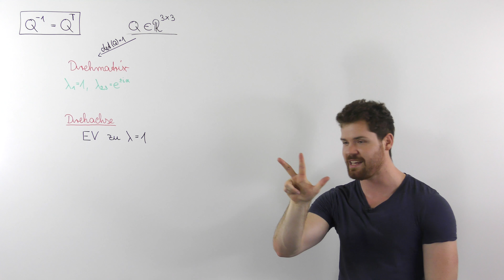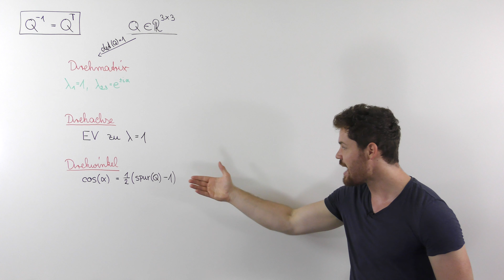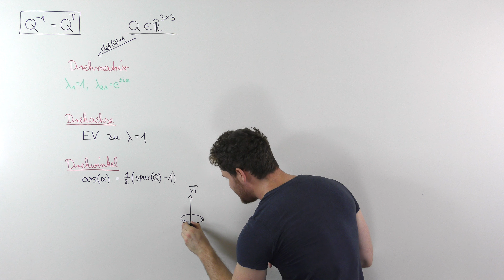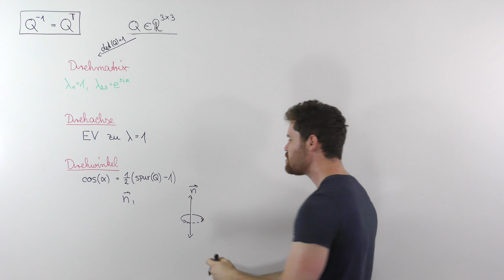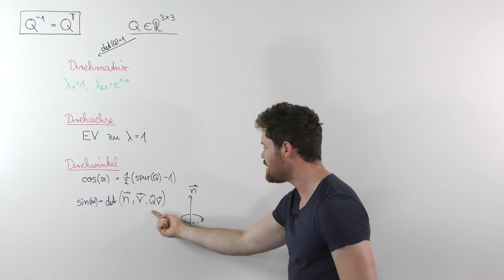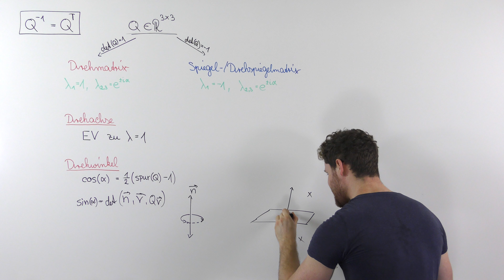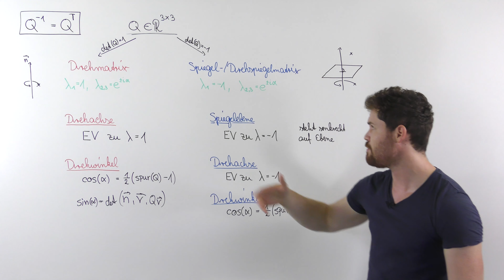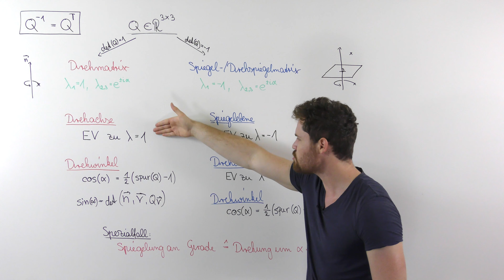Orthogonale Matrizen im R^3 | Drehmatrix, Spiegelmatrix, Drehspiegelmatrix (Komplettübersicht)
Orthogonale Matrizen beschreiben im 3 dimensionalen euklidischen Raum Drehungen, Spiegelungen oder Drehspiegelungen. Wie eine orthogonale Matrix als Drehmatrix, Spiegelmatrix oder Drehspiegelmatrix klassifiziert werden kann und wie Drehwinkel, Drehachse und Spiegelebene berechnet werden, erklär ich dir in diesem Video!

THEMENKURSE

MODULKURSE

Mein Taschenrechner

Mein Tafelwerk

Möchtest du mich unterstützen?

Inhalt:
0:00 Was sind orthogonale Matrizen im R^3?
0:22 Drehmatrix im R^3
0:58 Drehachse (einer Drehmatrix)
2:03 Drehwinkel
5:11 Zerlegung einer Drehung
6:15 Spiegelmatrix/Drehspiegelmatrix im R^3
7:22 Spiegelebene, Drehachse, Drehwinkel
8:27 Spezialfall: Spiegelung an Gerade = Drehung um Gerade mit 180°
9:23 Ausblick für die kommenden Videos
9:36